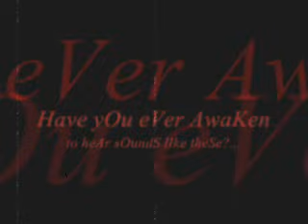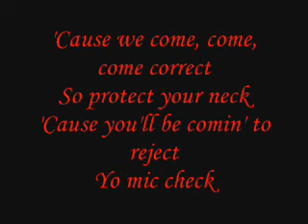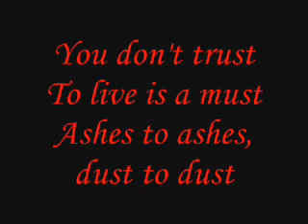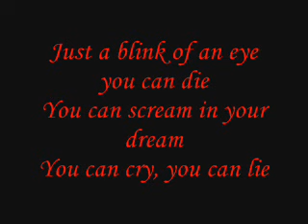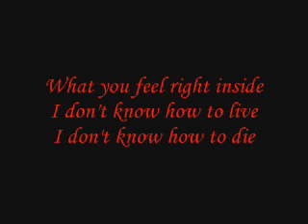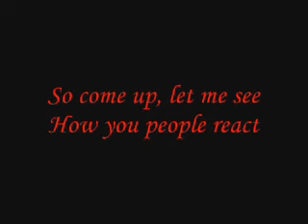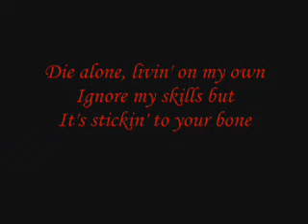`sLapShocK - gEt aWaY w lyrics`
Slapshock - Get Away with lyrics from their album "Headtrip"

" Invade without a fist of fury "